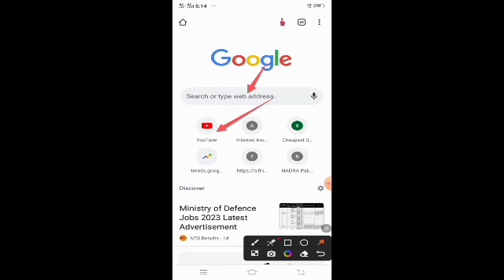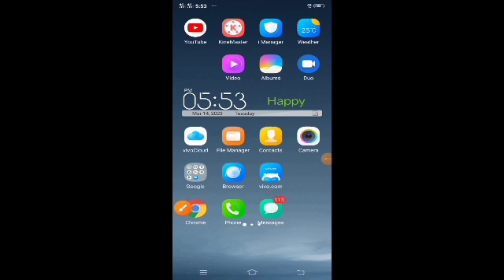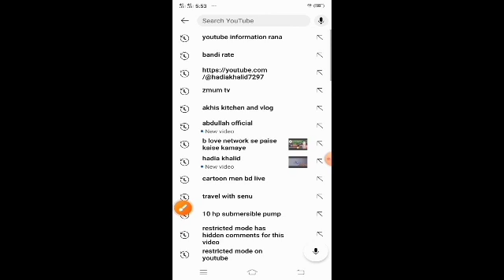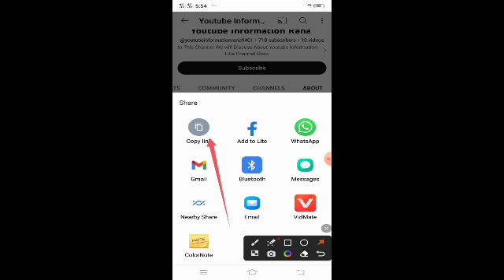How To Copy Channel Link From Youtube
In This Video We Will Discuss About Copy Channel Link From Youtube